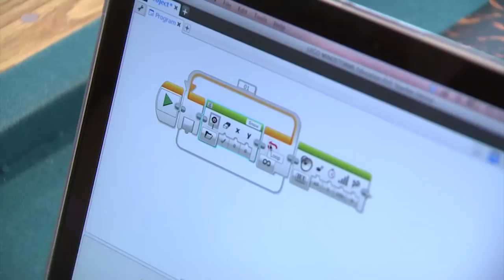ISU math robots help cancer clinic kids